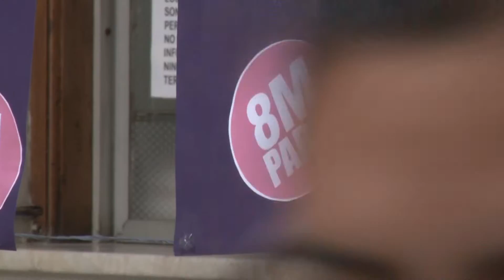Noticias UNLP_ Encuentro de mujeres UNLP